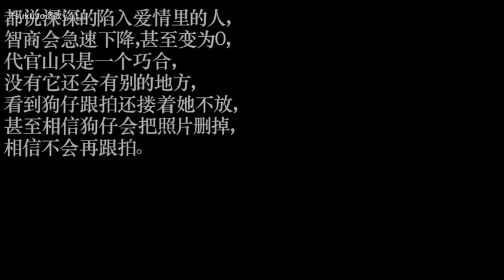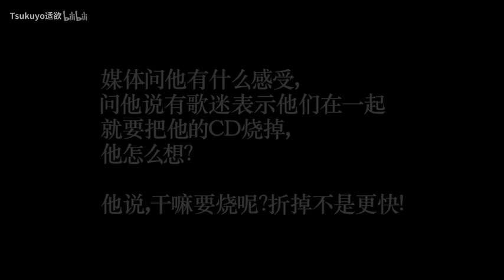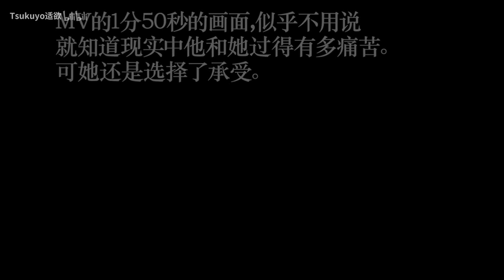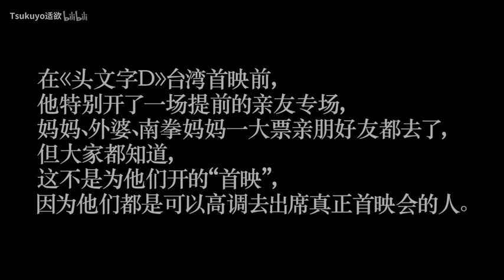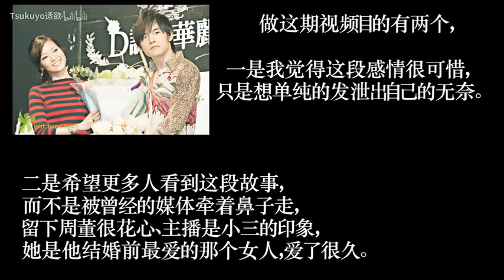周杰伦《我不配》MV里关于侯佩岑的一切